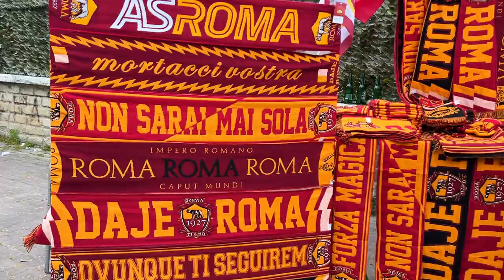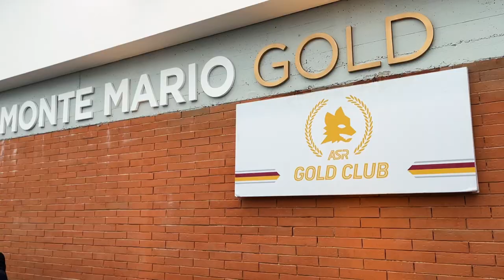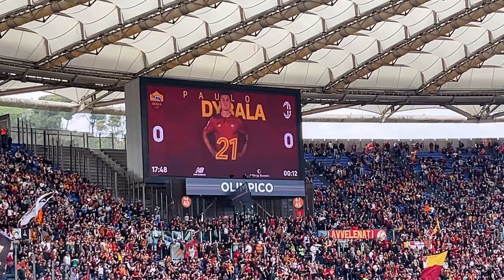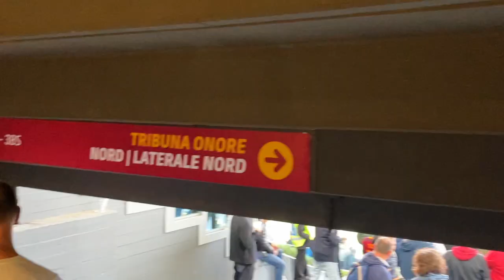HO PROVATO LA TRIBUNA D'ONORE DELLO STADIO OLIMPICO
Oggi vi porto con me in questa fantastica esperienza!
Ho avuto l’opportunità di provare la tribuna d’onore e la vip Hospitality ( Gold Club ) dello stadio Olimpico di Roma grazie a Crypto.com che ringrazio tantissimo.
Ho vissuto questa esperienza durante la 32ª giornata di serie A Roma 1-1 Milan .
Spero che il video vi possa piacere!